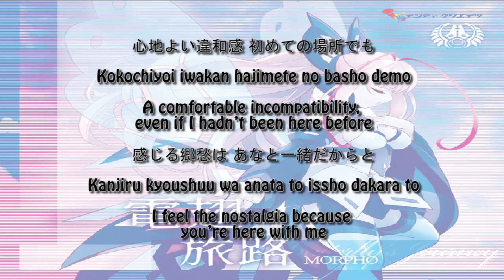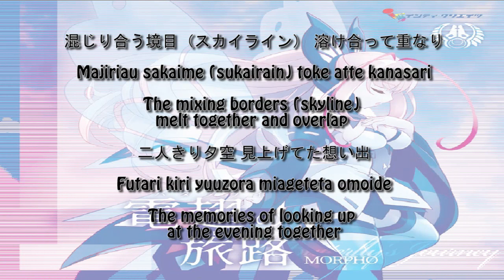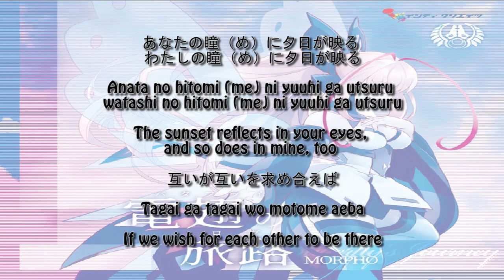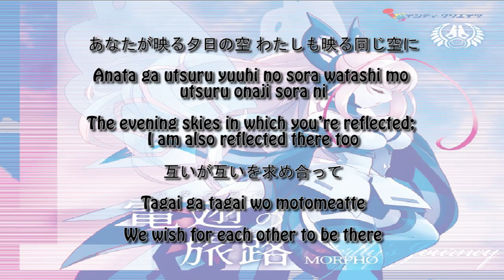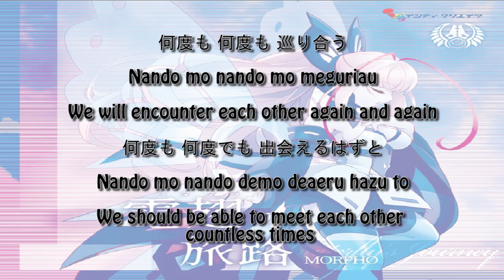Butterfly's Journey Track 6: "Twilight Skyline"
Track 6 of the new Morpho / Lumen CD, "Butterfly's Journey"

Singer: Sakuragawa Megu